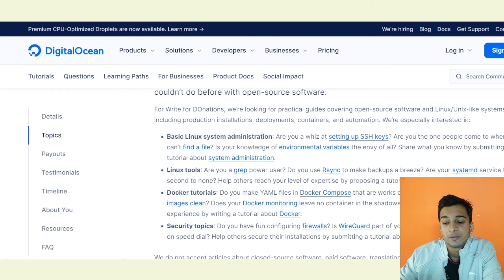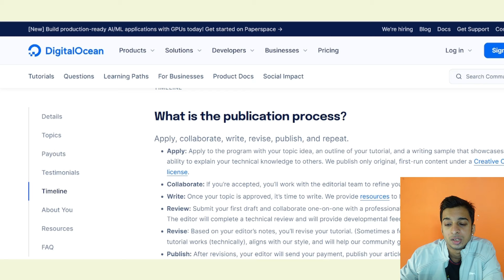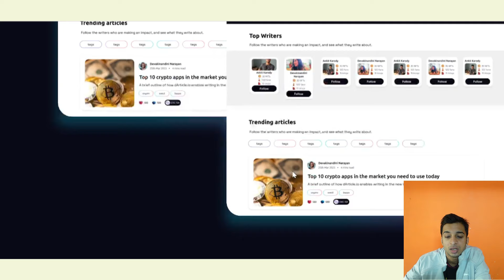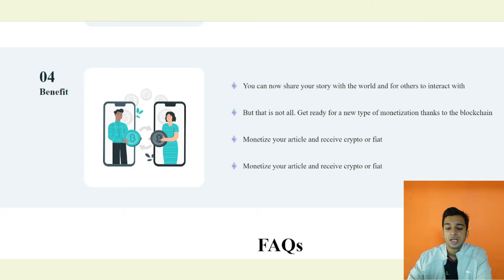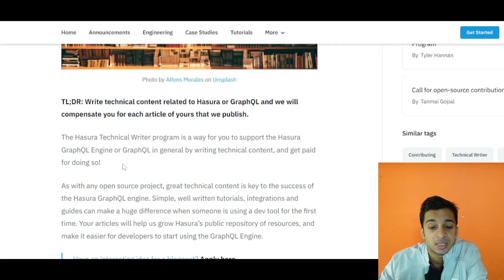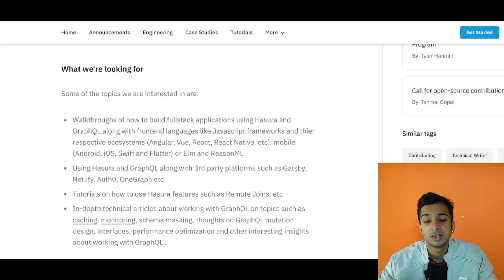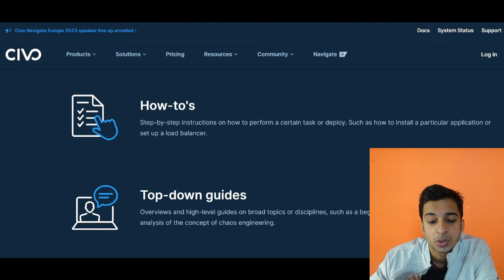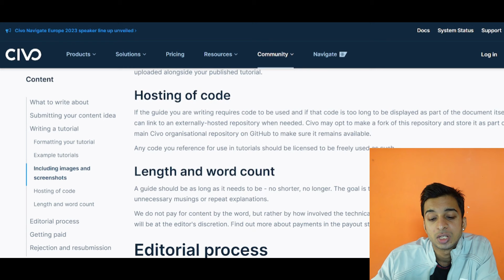(BEGINNER) 5 Websites That Pay You for Your Writing | How to get paid as a content writer? | Part1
GET PAID $300-$1000 FOR WRITING ONLINE | GET PAID FOR WRITING BEGINNER

In today's video, I have shared How to get paid as a Content writer.
There are websites that pay for writing, and I can recommend a few. These are great if you want to make a career in writing or start a side hustle in content writing..
How to get paid as a content writer?
What is the payment structure?
what are the submission guidelines?
What is the different niche available for you?
Things to keep in mind before you apply
How the Website works

ABOUT RONAK SHAH -
My name is Ronak Shah and I’m a digital marketer and consultant. I’m in my twenties, a self-employed blogger, creator, and backpacker. I write about books, business, reading, how to live happily, podcasts, best stories, and much more. I am currently in India and soon going to explore the world.
This channel will revolutionize the way you consume content in fields like books, Freelancing, finance, marketing, etc.

On the side, I also have a series of online courses, write a weekly email newsletter + blog site, and have run a series of side hustles as a young entrepreneur.